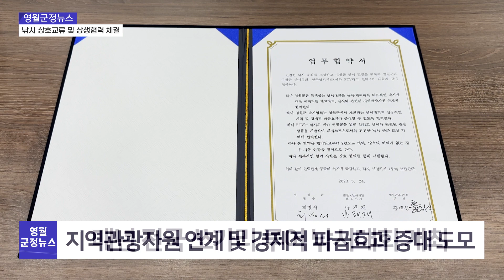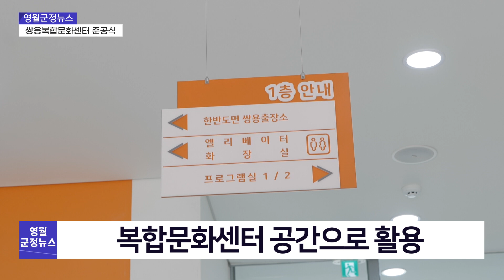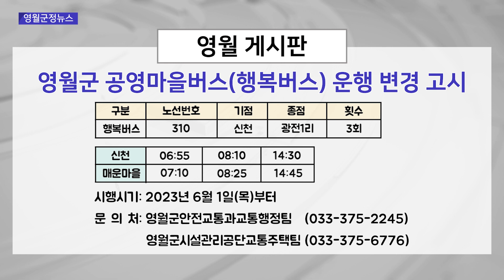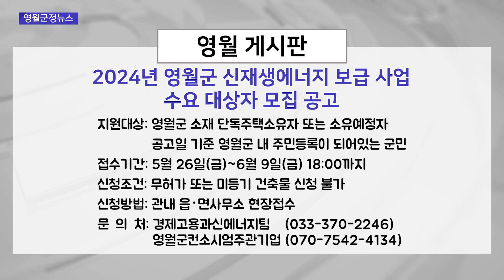2023년 5월 넷째 주 영월군정뉴스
5월 넷째 주 영월소식 전해드립니다.

00:00~00:33: 오프닝
00:33~01:11: 영월 In the Night 시행
01:11~01:59: 낚시 상호교류 및 상생협력 체결
01:59~02:57: 쌍용복합문화센터 준공식
02:57~05:13: 영월 게시판
05:13~05:28: 클로징